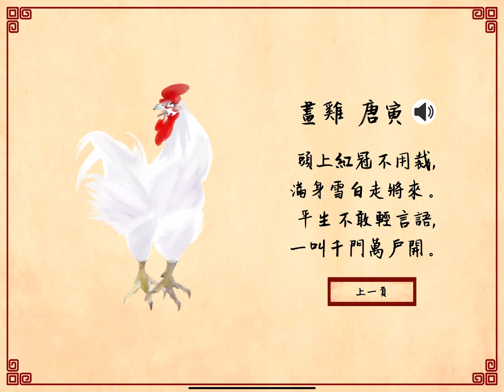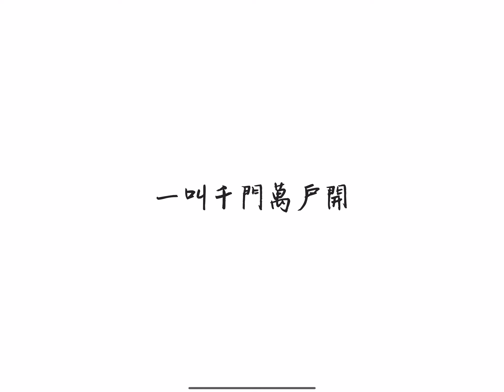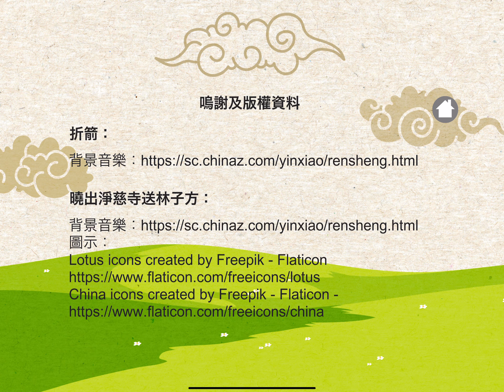E-learning app for Chinese Culture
This is from one of our jobs.